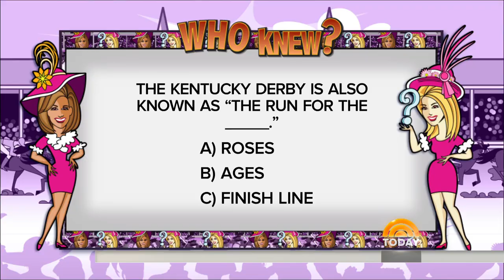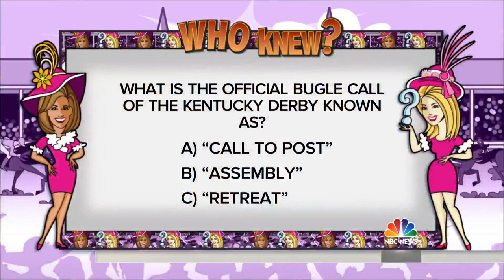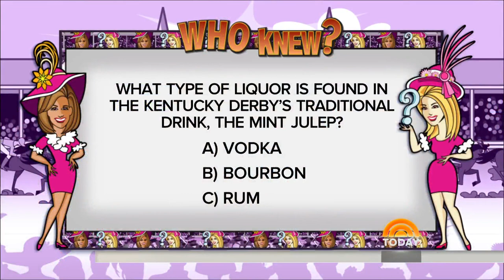What Is The Kentucky Derby Bugle Call Named? | TODAY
With the Kentucky Derby coming up Saturday, NBC Sports’ Carolyn Manno joins Kathie Lee and Hoda for a Derby-centric edition of TODAY’s “Who Knew?” trivia quiz. (BTW, the answer is: “Call to Post”).

Justify makes his historic run for the Triple Crown at the 2018 Belmont Stakes in Elmont, New York. The 3-year-old seeks to become the first horse since American Pharoah in 2015 to achieve what only 12 horses in the history of Thoroughbred Racing have been able to accomplish. Watch the Triple Crown on TODAY.